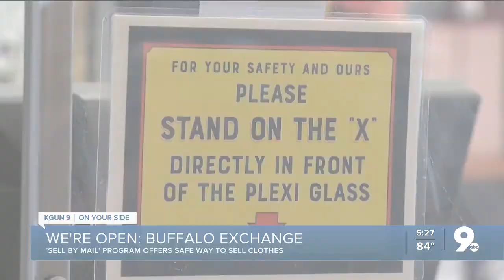Buffalo Exchange offers program for customers to safely sell clothes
Buffalo Exchange is rebounding from the pandemic by offering a different way for customers to sell used clothing.